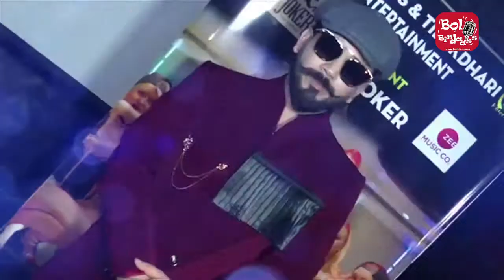Tere Do Speaker Song Launch - Rajniesh Dugall, Bobby Khan, Mr. Joker, Jaydeep Ahlawat